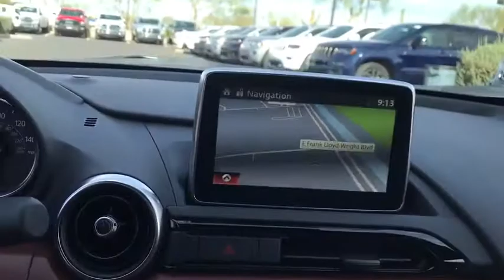2017 Mazda MX-5 Miata RF Phoenix, Scottsdale, Tempe, Peoria, Mesa, AZ JD518075A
Machine Gray Used 2017 Mazda MX-5 Miata RF available in Phoenix, Arizona at Airpark Chrysler Dodge Jeep. Servicing the Scottsdale, Tempe, Peoria, Mesa, AZ area.
2017 Mazda MX-5 Miata RF Launch Edition - Stock#: JD518075A - VIN#: JM1NDAM77H0102351

Airpark CDJ
7801 E Frank Lloyd Wright Blvd

Clean CARFAX. CARFAX One-Owner. New Price! Gray 2017 Mazda Miata RF Grand Touring LAUNCH EDITION I4 Manual